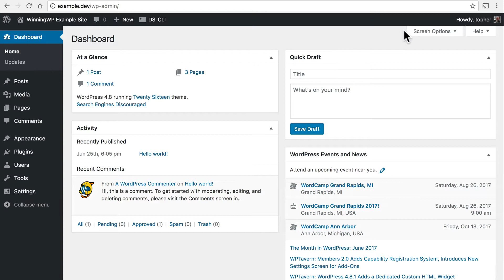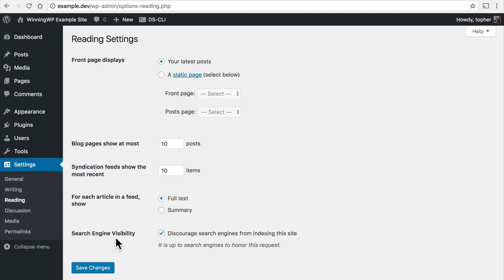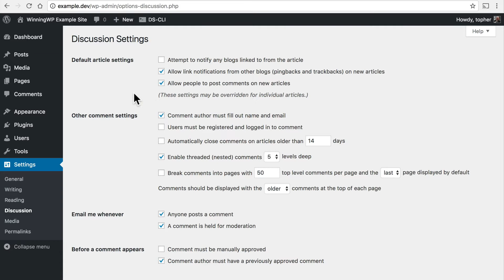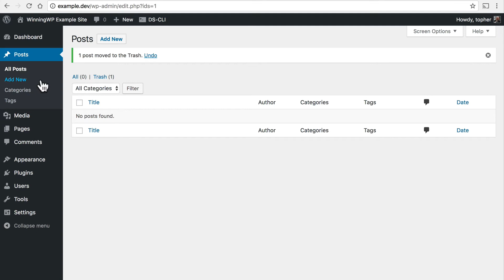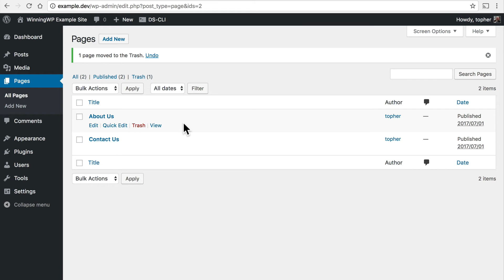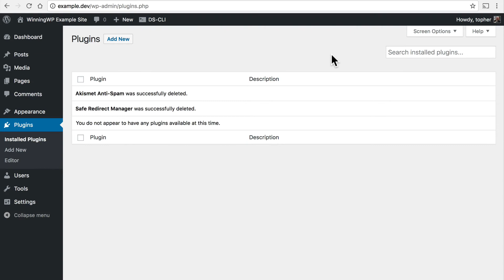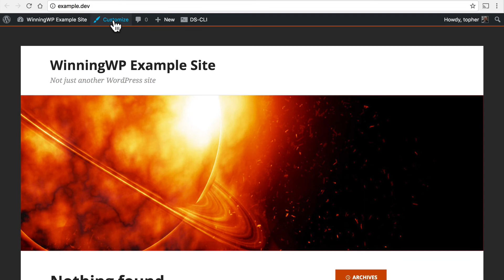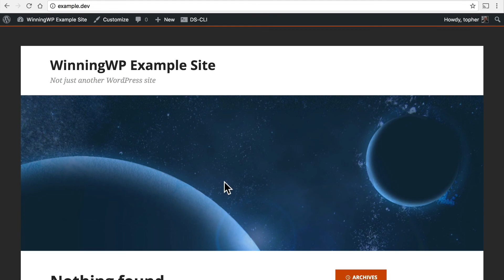10 Things You'll Immediately Want To Do After First Installing WordPress!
Any experienced WordPress installer will tell you there are a set of things they ALWAYS DO right after installing WordPress. Here are 10 of the most common practices...

- Interested in learning even more about WordPress - with a mind to perhaps even starting your own WordPress-powered website? for all kinds of tips, tricks, beginner guides, deals and resources!